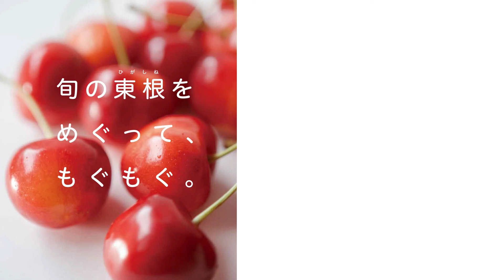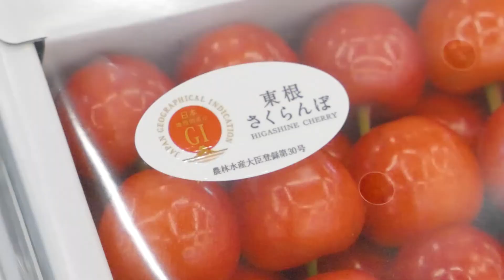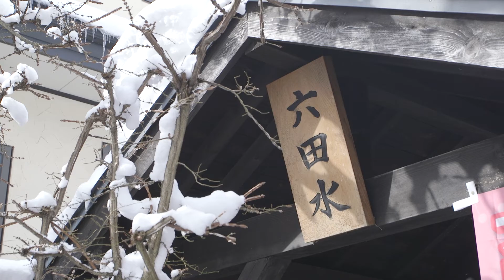行ってみたい!見てみたい!ひがしね